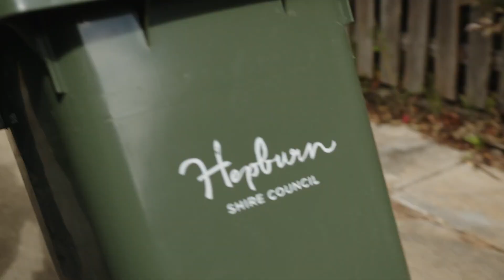Food and garden organics bins are coming soon to townships in Hepburn Shire!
A weekly food and garden organics bin collection is coming for households in Creswick, Trentham, Daylesford, Hepburn and Hepburn Springs.

The new lime green-lidded bins and kitchen caddies will be delivered in mid-to-late-March 2024, with the collection starting just after Easter on 8 April.